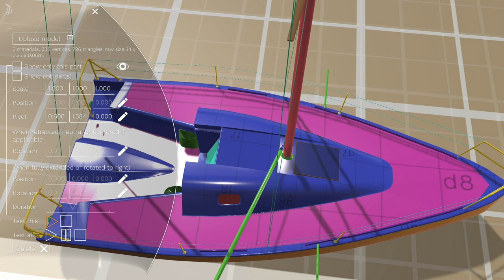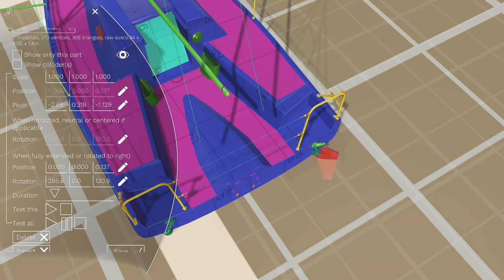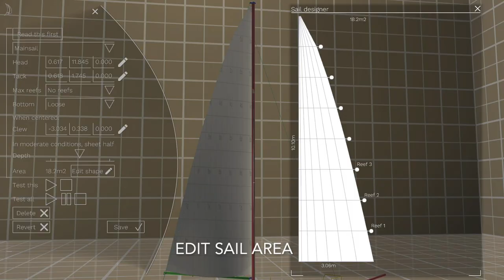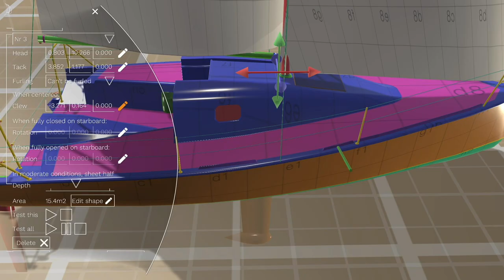Boat designer in Sailaway III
With the new boat designer in Sailaway III everyone can make their favorite boat.
3D models are uploaded in separate parts. The logic in Sailaway will make those parts behave like they should on a sailboat. The rudders, boom, etc will rotate and move.
The sails are not uploaded but can be designed inside Sailaway. This way the sails will follow the position of boom or the clew, flap when in irons and adjust their shape according to the tension in the trimlines.
Colliders and LOD meshes are automatically generated.